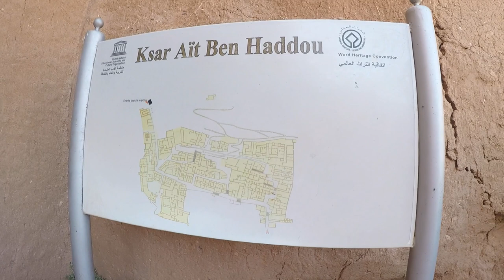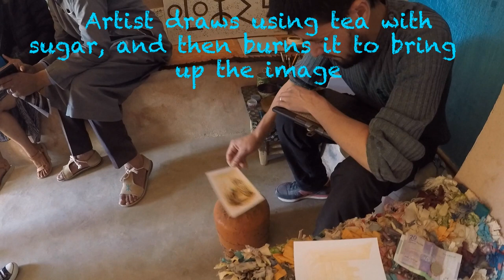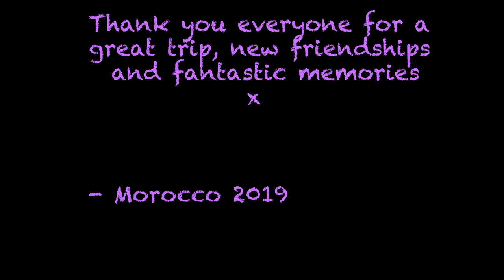Morocco 4 - Atlas mts, Ait Ben Haddou & Marrakesh